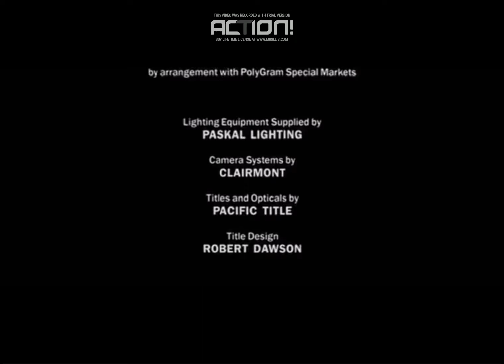20th Century Fox (1995)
the end "Bushwhacked"